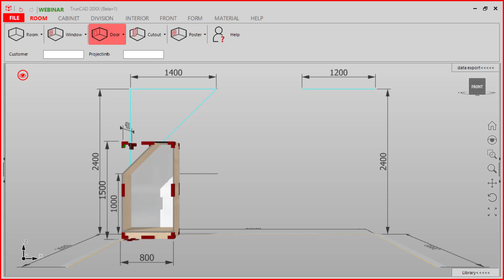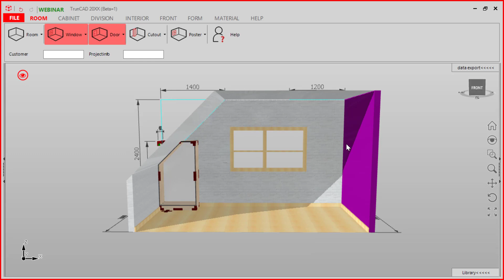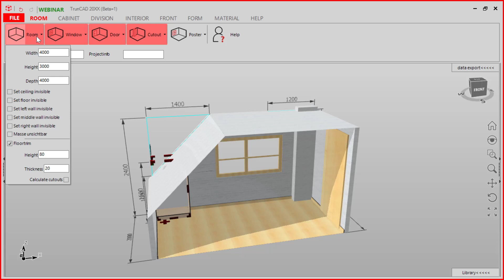Window Door and Cutout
In this video you will learn how to create a window, door and cutout.